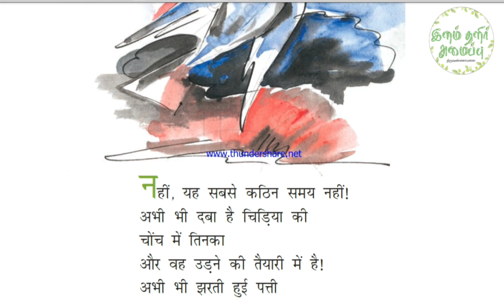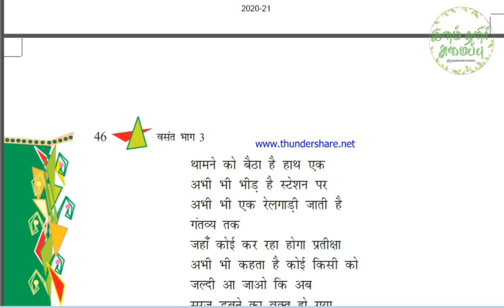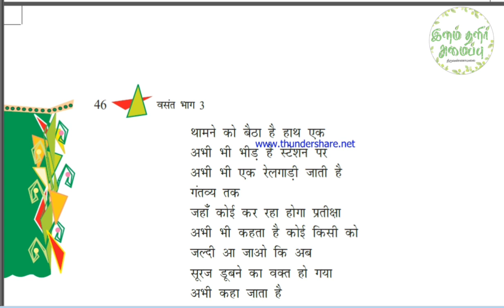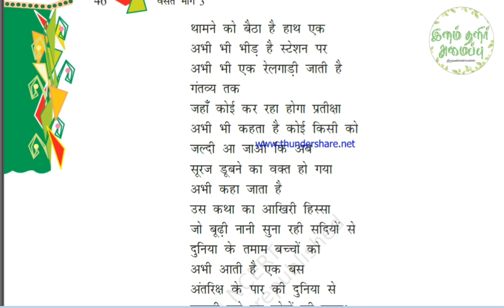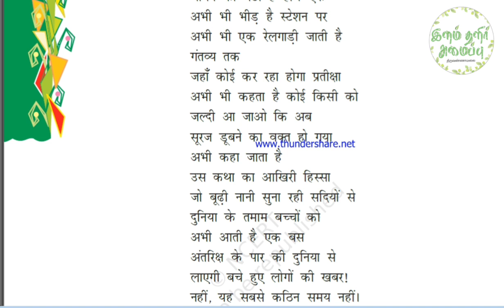Class 8 Hindi/Yah Sabse Kathin Samay/ Unit 8/Tamil Explanation/NCERT/KV/CBSE syllabus